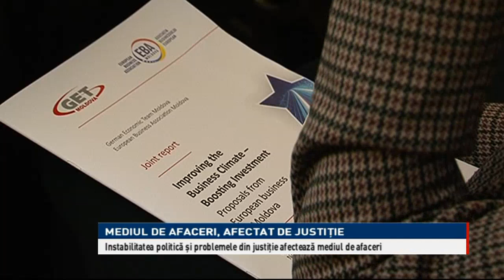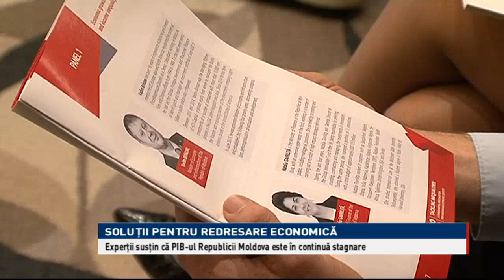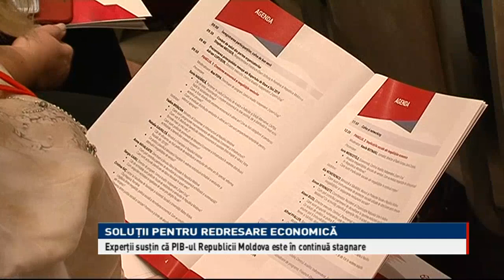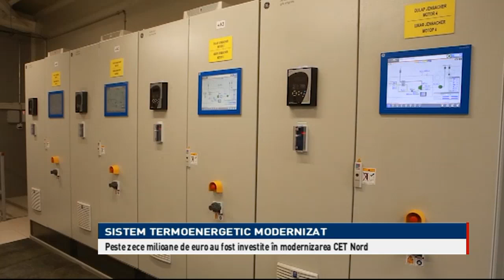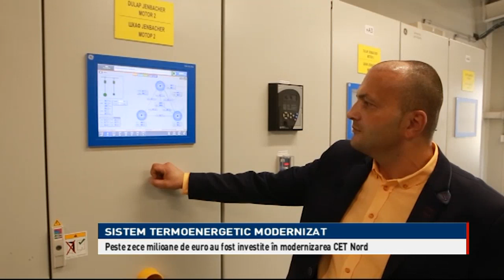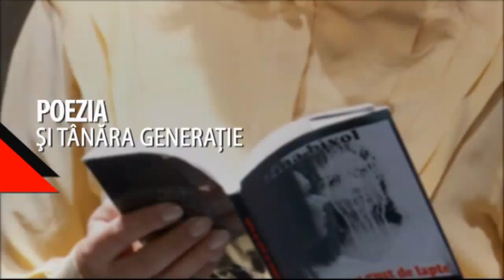Telejurnalul orei 13:00/ 08.11.2019